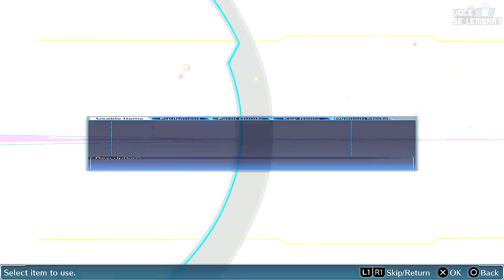DIGIMON STORY CYBER SLEUTH #8 - LUTANDO NO TORNEIO / PRIMEIRO ULTIMATE!!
~~VERRRRYMELOOOONUHEUHEHE~~
Episódio 8 da nossa série de DIGIMON STORY CYBER SLEUTH para PS4.. Espero que gostem!!